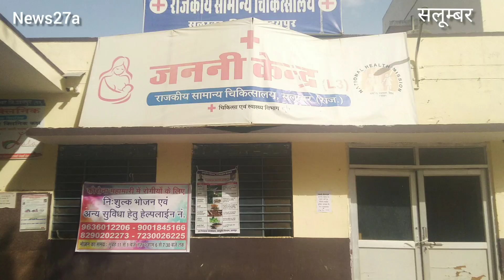संलुम्बर चाकूवार में युवक हुआ घायल डाल गाव में एक युवक ने दूसरे युवक पर किया चाकू से जानलेवा हमला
news27a